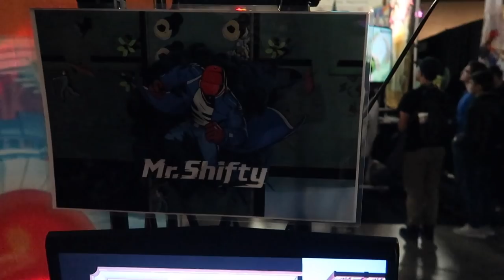LOS GOT CAUGHT SLEEPING IN THE CLUB! NINTENDO SWITCH & VR SHOOTER! PAX SOUTH DAY 2 VLOG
LOSPOLLOSTV CAUGHT SLEEPING IN THE CLUB! NINTENDO SWITCH! VR SHOOTER! MACHINIMA PARTY! PAX SOUTH DAY 2 VLOG W/ KRYPTO9095

My Recording Equipment For This Video!